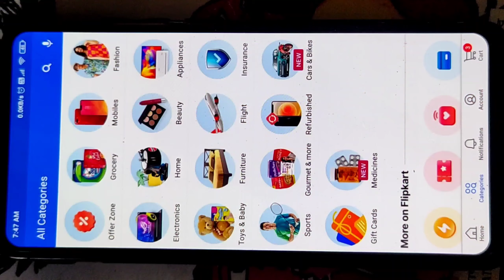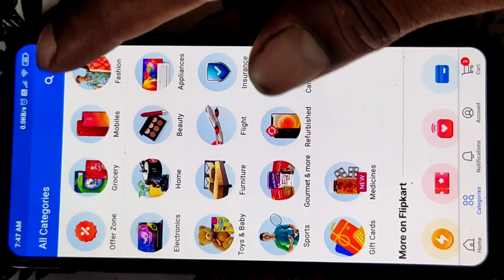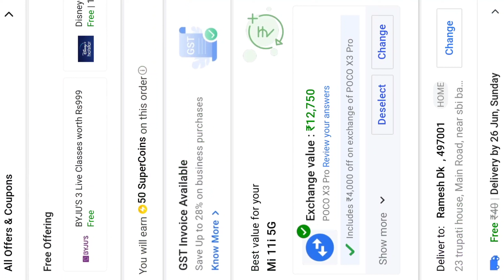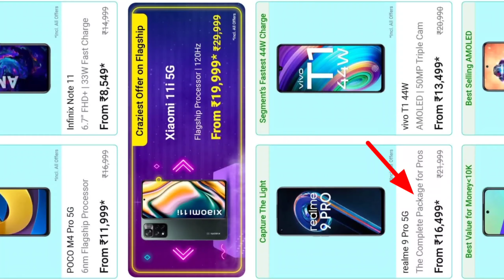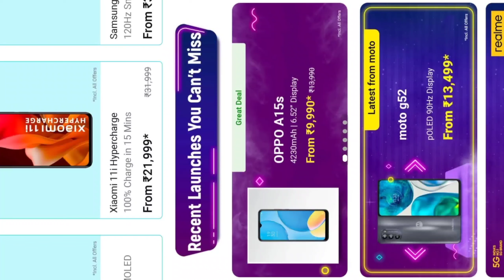Don't Miss 🔥 Flipkart Big Deals || Only ₹ 19,999🔥Mi 11i Series & Realme 9 Pro +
Don't Miss 🔥 Flipkart Big Deals || Flipkart New Sale Date & Offers

fair us